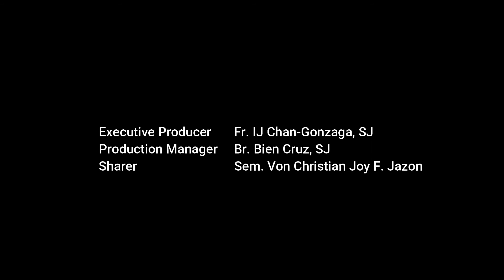Sem. Von Christian Joy Jazon on the Ignatian Maxim: Non Multa sed Multum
Sem. Von Christian Joy Jazon of St. John Vianney Theological Seminary shares his reflections on St. Ignatius of Loyola's maxim: Non multa sed multum or "Not many but much".